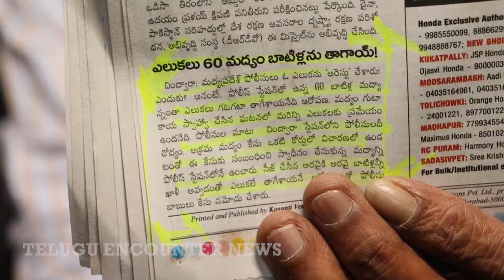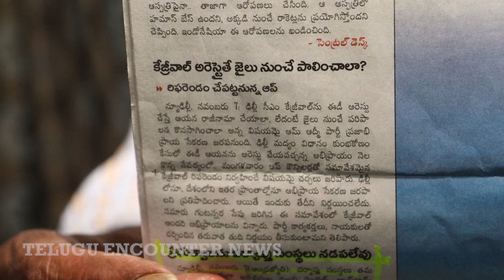అక్రమాలు చేసిన బావకి బిజెపి సపోర్ట్ .... మోదీకి షాక్ ఇచ్చిన పురందశ్వరి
Watch ►అక్రమాలు చేసిన బావకి బిజెపి సపోర్ట్ మోదీకి షాక్ ఇచ్చిన పురందశ్వరి